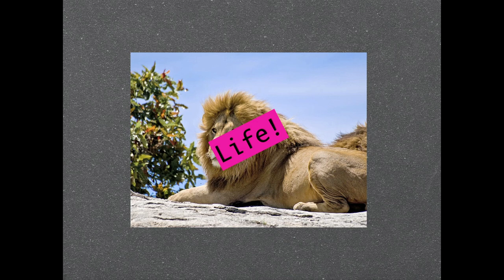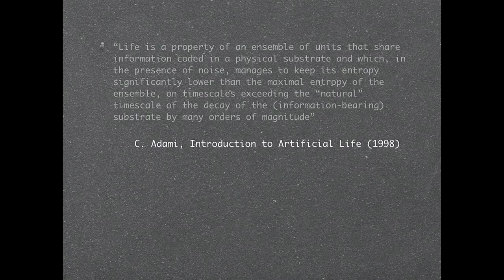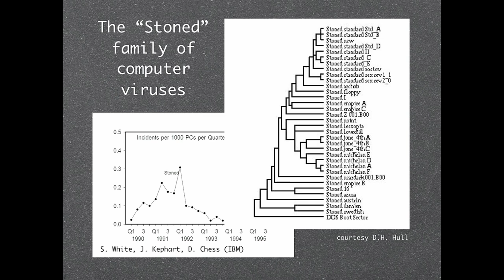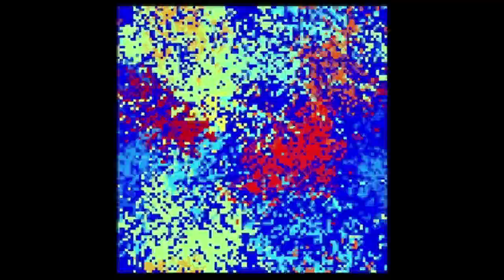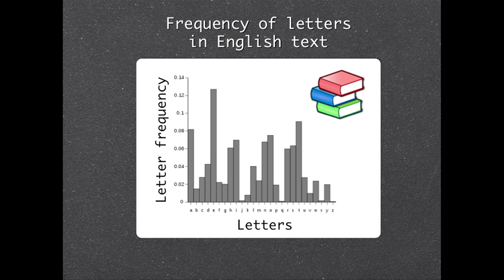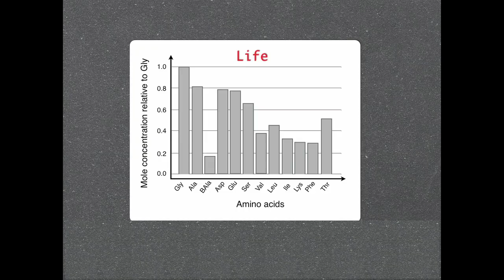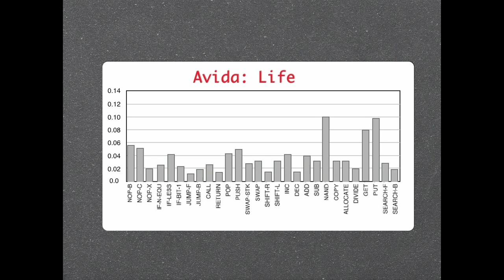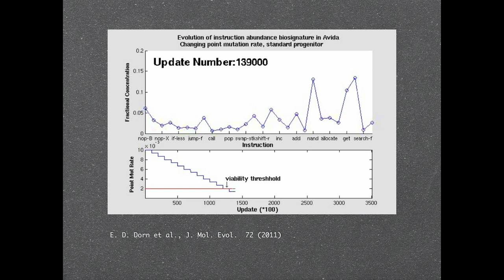Finding alien life: Christoph Adami at TEDxUIUC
Chris Adami talks about how to find life... that is not like ours.

Christoph Adami is Professor of Applied Life Sciences at the Keck Graduate Institute in Claremont, CA, and a Visiting Professor at the BEACON Center for the Study of Evolution in Action at Michigan State University. He obtained his PhD in theoretical physics from the State University of New York at Stony Brook. His main research focus is Darwinian evolution, which he studies at different levels of organization (from simple molecules to brains). He has pioneered theapplication of methods from information theory to the study of evolution, and designed the "Avida" system that launched the use of digital life as a tool for investigating basic questions in evolutionary biology. He wrote the textbook "Introduction to Artificial Life" (Springer, 1998) and is the recipient of NASA's Exceptional Achievement Medal.